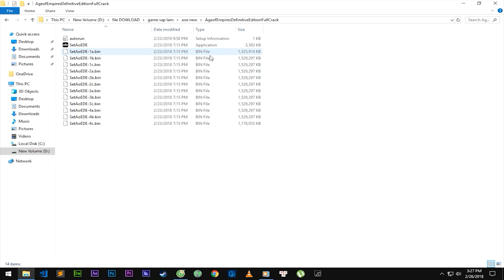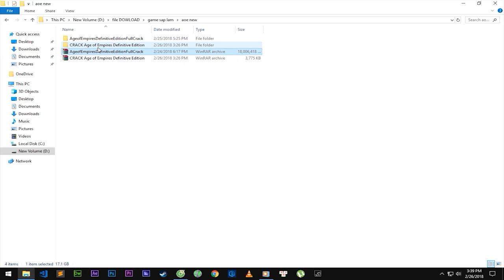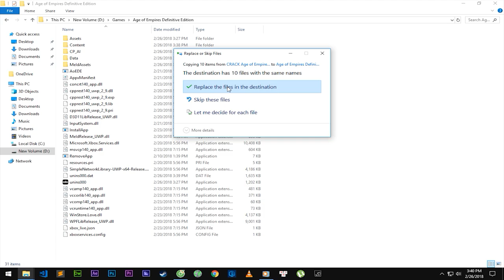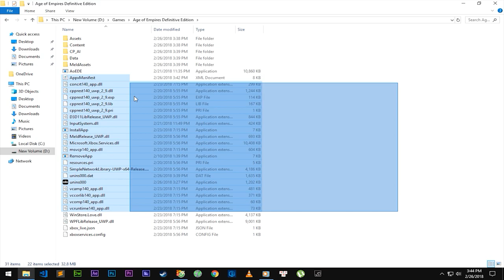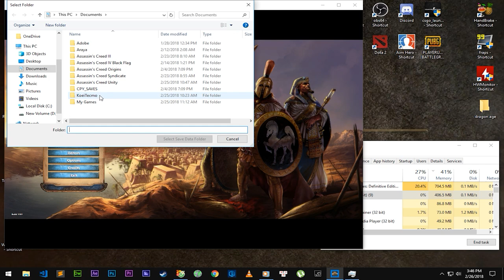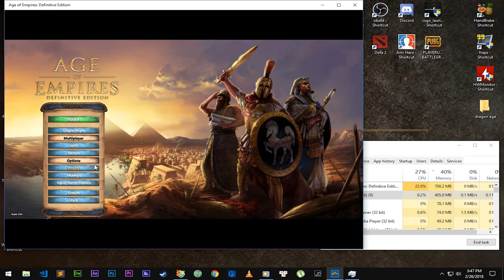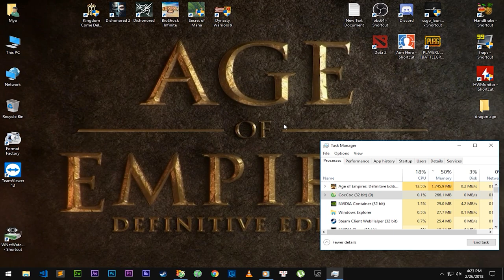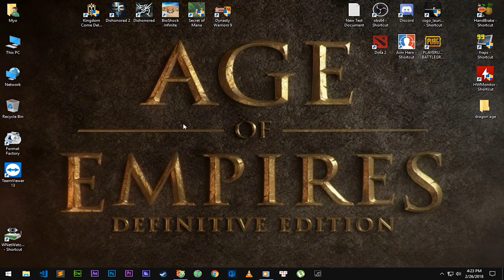Age of Empires Definitive Edition Việt hóa - Huyền Thoại RTS - Kho Game Griffith